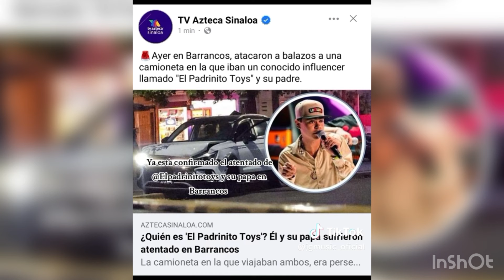Mira como le dieron al padrinito toys video real G completo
Mira cómo está El Padrino herido de bala en el hospital😱mira quien quiso mat@ar al padre de padrino